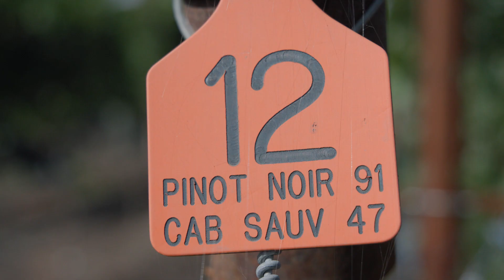How Edible Coatings Could Save Wine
Oregon State University researchers are developing spray coatings to protect wine grapes from wildfire smoke compounds. This innovative solution aims to safeguard flavor and aroma, offering vineyard managers a proactive tool against potential losses in the industry.

This video was produced by Jacob Adams